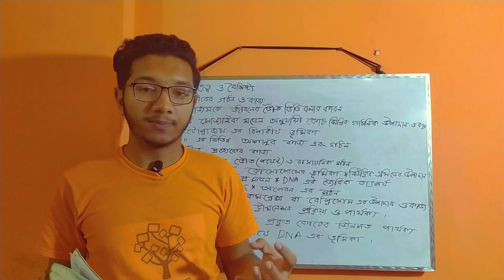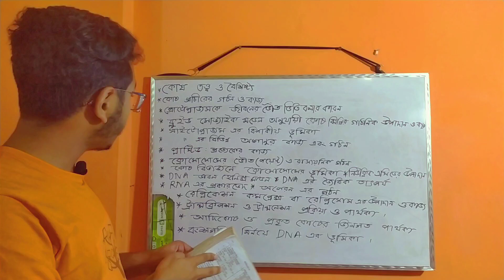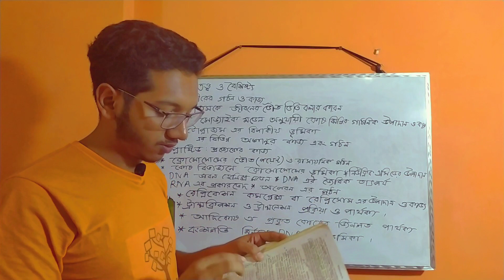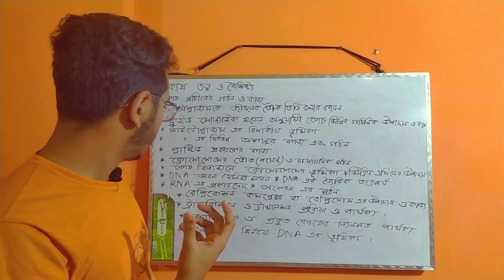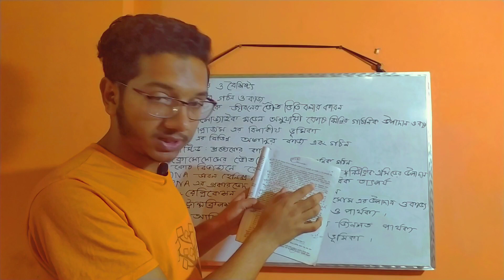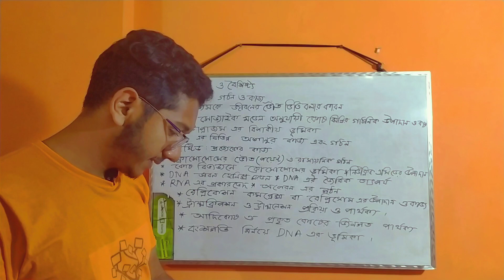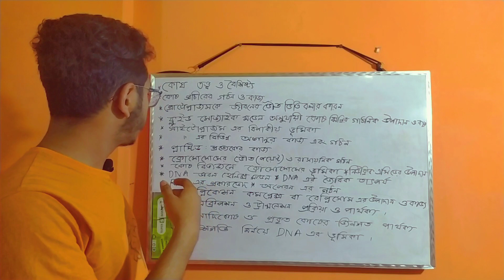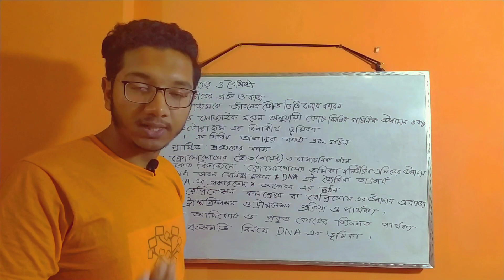HSC Biology first paper final suggestions। chapter 01। উদ্ভিদ বিজ্ঞান ১ম অধ্যায় সাজেশন।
বিজ্ঞান বিভাগের উচ্চমাধ্যমিক পর্যায়ের শিক্ষার্থীদের জন্য উদ্ভিদ বিজ্ঞান বা বোটানি একটি গুরুত্বপূর্ণ বিষয়। বিস্তৃত সিলেবাস হওয়ায় প্রায়শই শিক্ষার্থীরা বই কম্পলিট করতে পারে না ঠিক ভাবে।এই বিষয়টি চিন্তা করেই আমার আজকের ভিডিওটি তৈরি করেছি।

To order any kind of book you can messege in our facebook page. যেকোনো ধরনের বই ঘরে বসে পেতে আমাদের ফেসবুক পেজে মেসেজ করুন